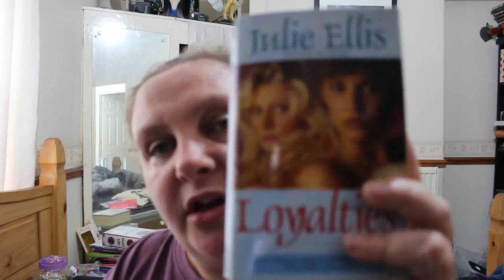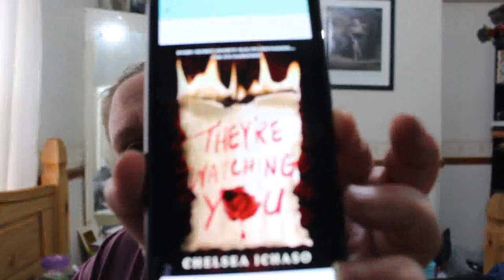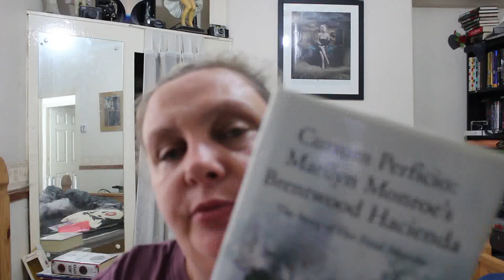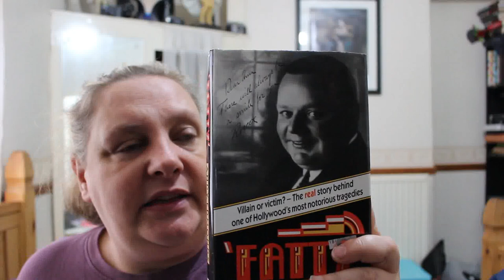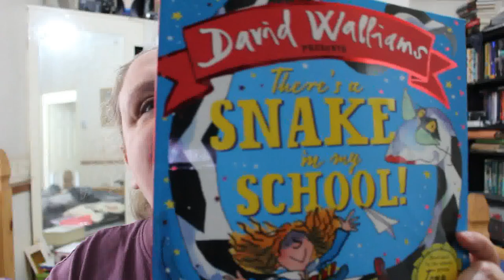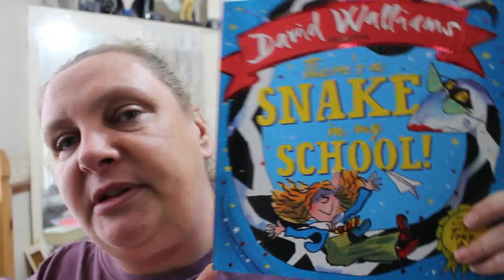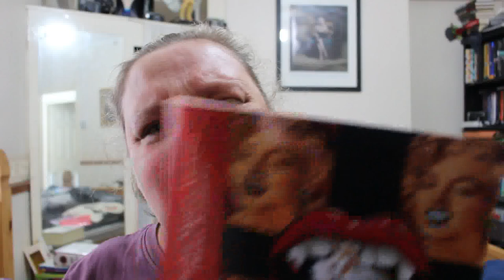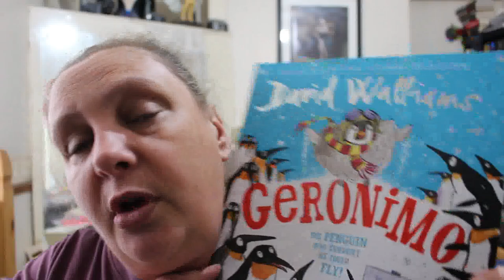Reading Wrap Up September 2023